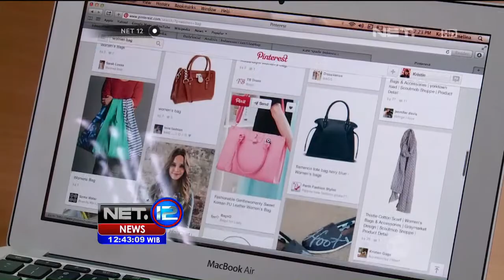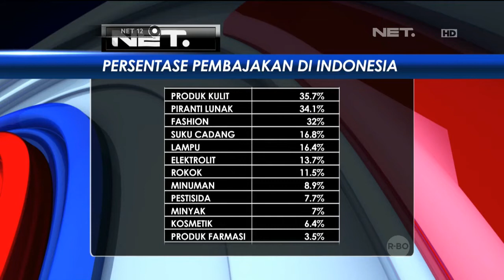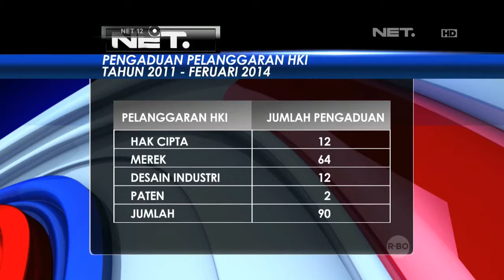Yana Mau Nanya Peredaran Barang Palsu - NET12